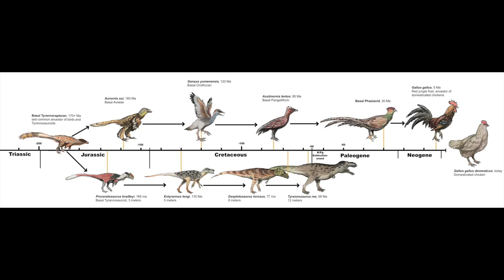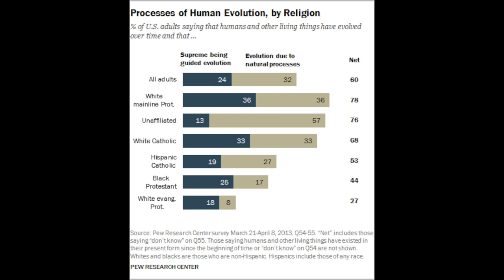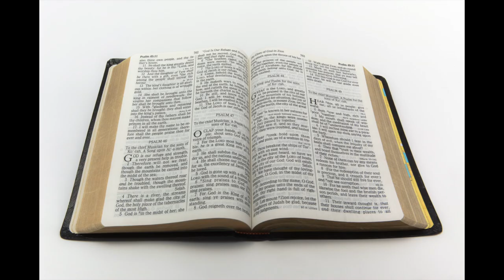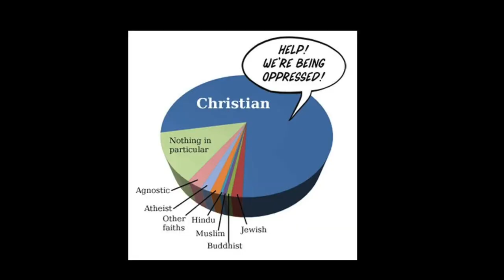A Matter of Faith (Harry Anderson Worships Simple Eggs) Review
Join Judy Garbage as she digs 2014's "A Matter of Faith" out of the dumpster and considers why it was in there in the first place. This Christian film, starring Harry Anderson from "Night Court" and Clarence Gilyard from "Matlock," tries to drive home how the biblical creation story should be taught alongside evolution. Why? Because they're smug about it.